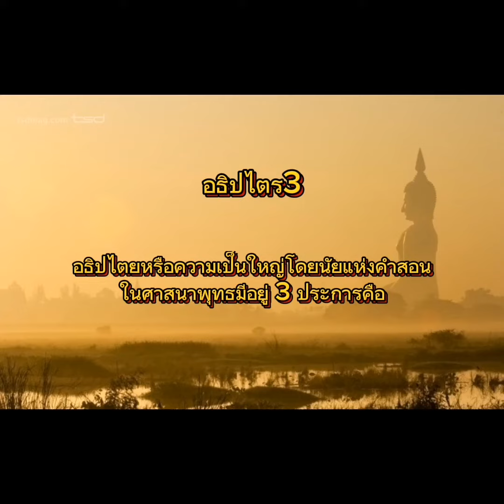ธรรมสะกิดใจ